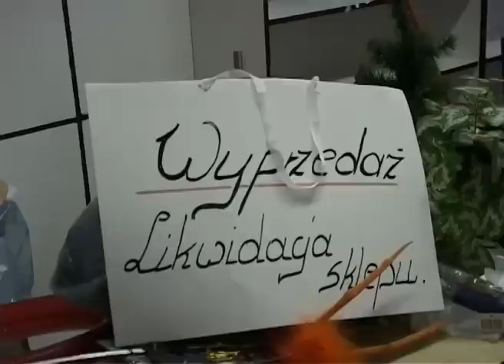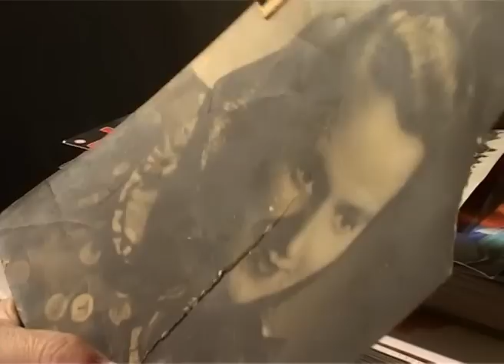"Pani Tereska" cz. 1/2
Była najbardziej rozpoznawaną twarzą konińskiej starówki. Mowa o Teresie Gabryel, która prowadziła skromną pasmanterię przy placu Wolności.